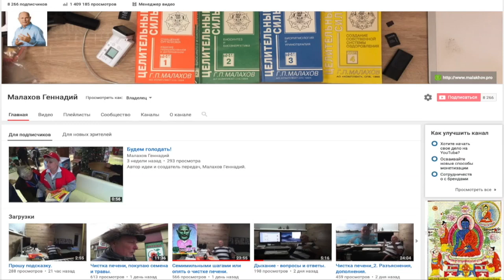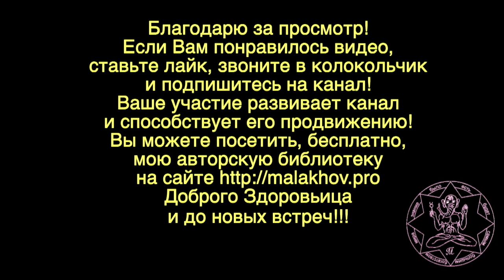ТЕХНОЛОГИИ БУДУЩЕГО. Малахов.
Технологии будущего …. Они уже давно известны. Но, чтобы из заполучить нужно совершенно иначе думать и действовать, да и жить в целом по другому. И обретение этих технологий … тот, кто их приобрел … не использует в корыстных целях. Он живет совершенно иными понятиями. Вот она фантастика … стоит только захотеть!!! Это Вам не третий глаз открыть … а потом семинары устраивать за деньги. Такому человеку они не нужны … Человек сам становиться продвинутой технологией … подумайте над этим на досуге.